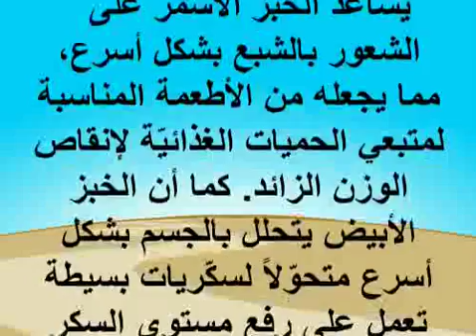الفرق بين الخبز الأسمر والأبيض